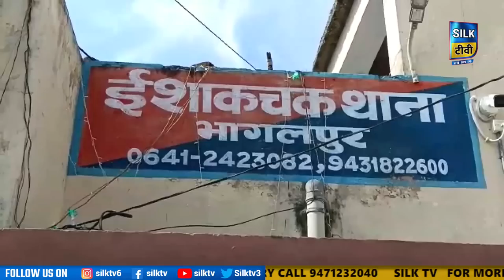SILK TV- जिले की खबरें एक साथ || 28 JULY 2023